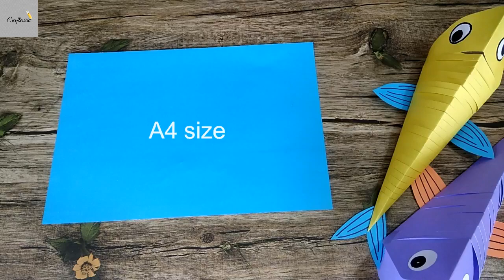How to Make Paper Moving Fish | Origami Fish | Paper Fish Craft | Craftastic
You will need to make this Paper moving fish :

* Origami color paper
* Ruler, Scissors, Glue stick
* Marker pen

All these materials are not hard to find at your home or you can buy at a very cheap price.

1.How to make Gun with Paper |Origami Revolver || Craftastic

2. How to Make-Origami Crane|| Flapping Crane || Easy Origami Animals || Craftastic

3. origami lucky stars || DIY || paper stars || lucky stars || how to make lucky stars

4. How to Make a Paper Boat That Floats in Water | Origami Boat | Craftastic

Device used for video recording : Xiomi Redmi Note 4x